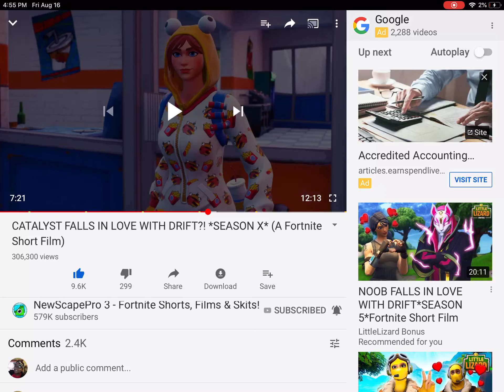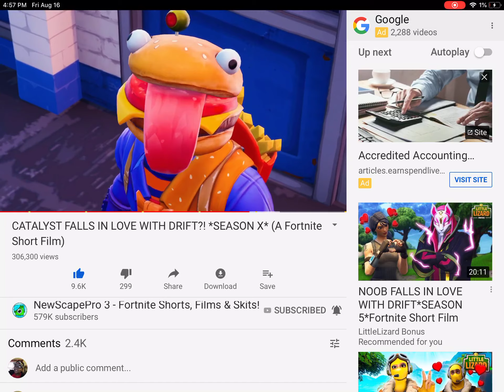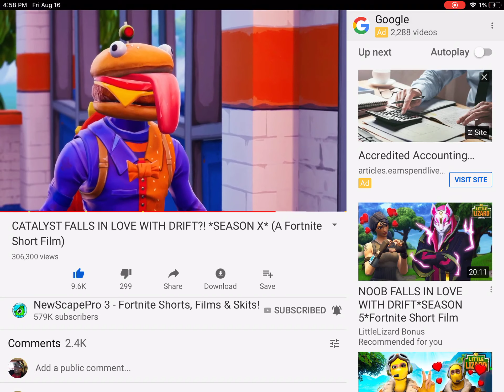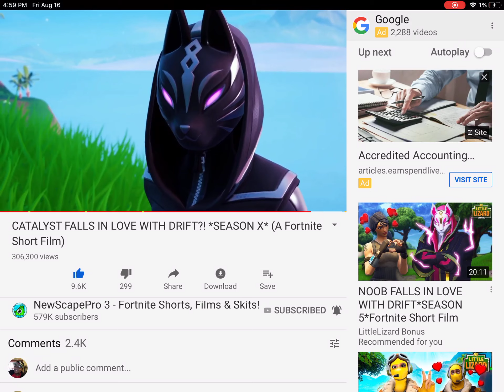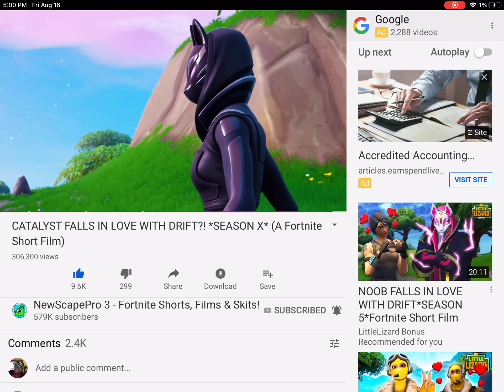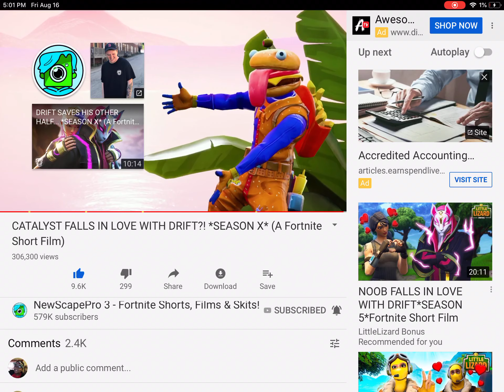Drift and catylist falls in love pt 2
Sub guys want a reactions or a Thomas And Friends worlds collide